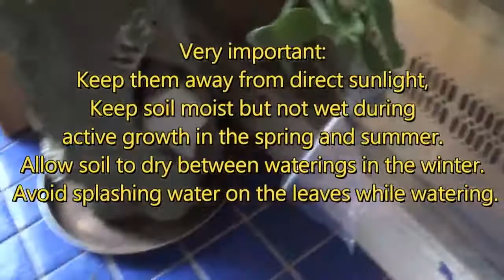How to take care and grow Jade plant - easy and free